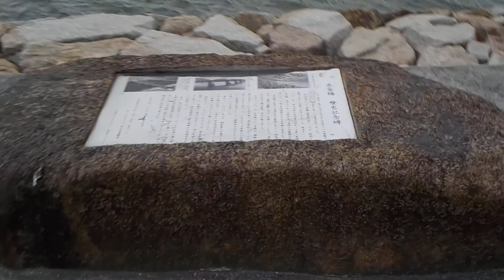岡山県岡山市【一級河川・吉井川】平成２７年・台風１１号接近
岡山市立豊小学校・学区内
一級河川・吉井川
平成２７年・台風１１号接近
平成２７年７月１６日（木）一級河川・吉井川河川敷（岡山県岡山市東区西大寺浜）